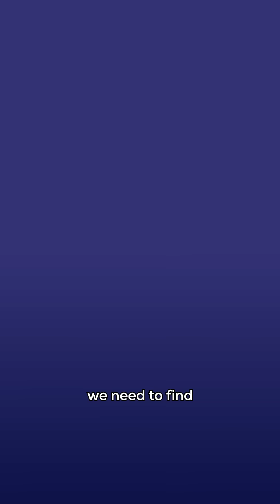Can We Run on Renewables?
Can we really power the whole world with renewables? Solar and wind are cheap and clean, but they’re not always available. So how do we store energy and ditch fossil fuels for good?

Creation supported by AHA – The Science Communication Hub and the Science Year 2025 – Energy of the Future

Follow us for more sciencey content! 🦆